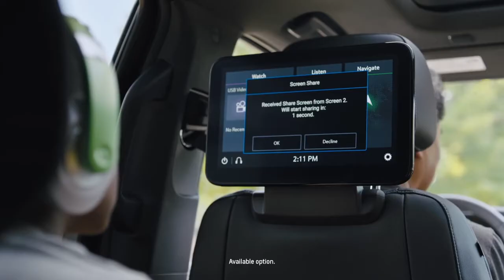Chevy Tahoe – Technology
The all-new Chevy Tahoe has technology convenience that is ahead of its class. Ride in comfort with all of your favorite tech features.